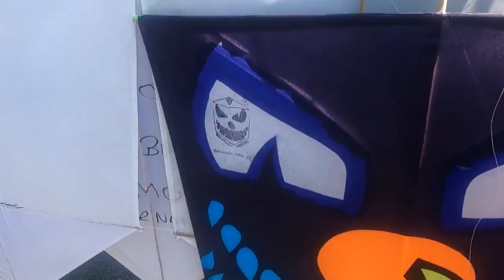PIPA DEMAIS NO BALAO DIRETO DA VILA GUILHERME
Canal de pipas, linhas todos os tipos

MEU INSTAGRAM: KAIKE FIGHT
INSTAGRAM DA EQUIPE : DEUSES DA PIPA OFICIAL